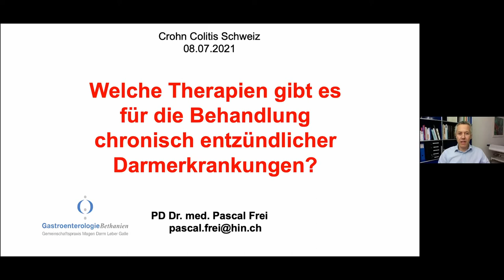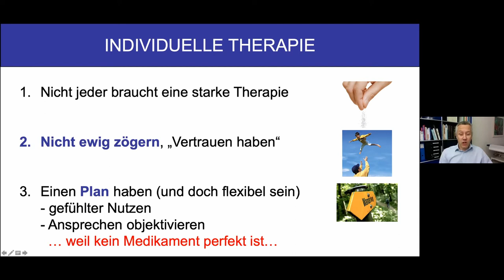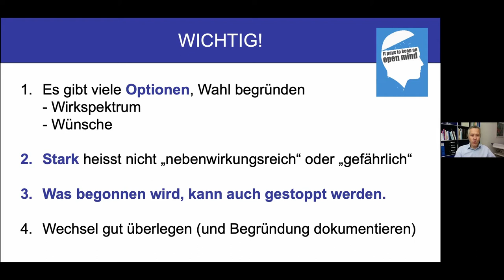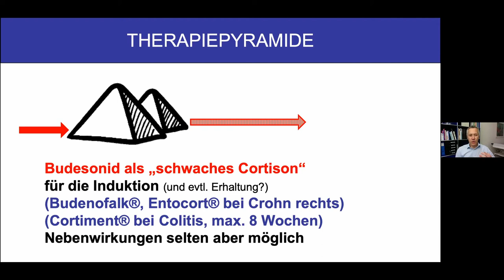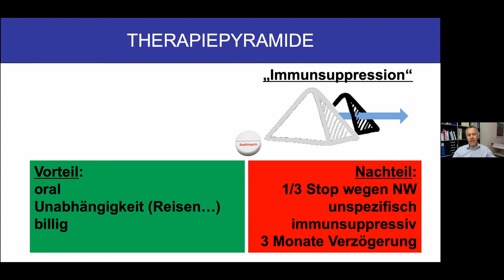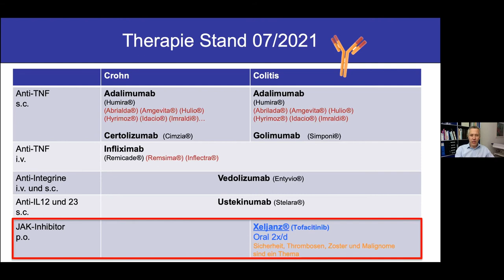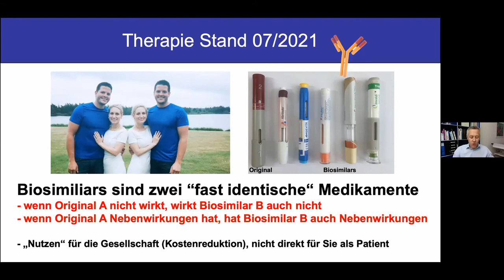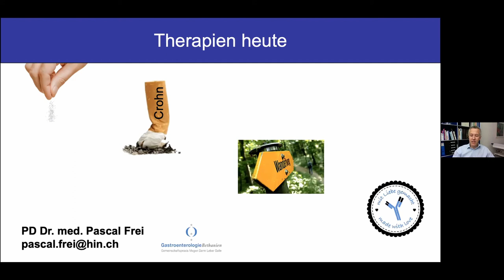virtuelle Infoveranstaltung 8. Juli 2021_02_ PD Dr. med. Pascal Frei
Welche Therapien gibt es für die Behandlung chronisch
entzündlicher Darmerkrankungen?